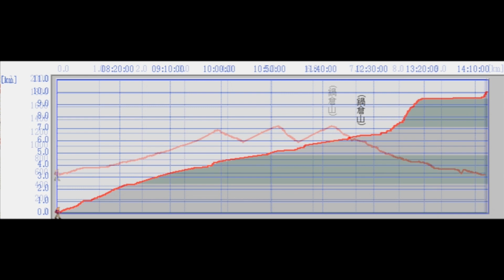190209 ﾃﾚﾏｰｸ鍋倉